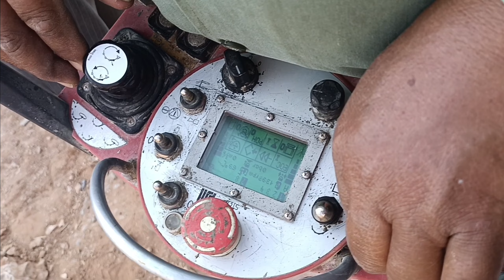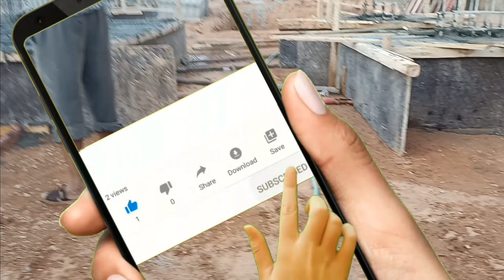Saudi Arab mein/chhat dhlai ka machine/concrete kaise bhare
oressure machine arab saudi arab mein5

mini concrete pump

concrete pump accidents2

concrete pump operator4

concrete pump operator training1¹

concrete pump mixer

tractor concrete pumpp

concrete pump truck4
concrete pumping

concrete pump machine tamils
concrete pump machine in india

concrete pump putzmeister

concrete pump schwing

boom pump concrete

concrete pump business
concrete pump machine
You're incognit

power press machine canaries
power press macnine seing

power press machine repairpower press

machine products
mini power press machine

power press machine die setting
cloth press machine working

power press machine 10 ton

power press machine hydraulic

power press machine working
animation

power press machine 50 ton

power press machine automatic11

power press machine 20 ton

power press manufacturing11

power press machine safety guard
power press workout11
.. canaries price

You're incognito
chhat dhlai ka machine11

Concrete mixer machine11

Foundation kaise bhara jata hai11

India lift machine

Saudi Arab mein concrete

Mmmmm

TT ttt